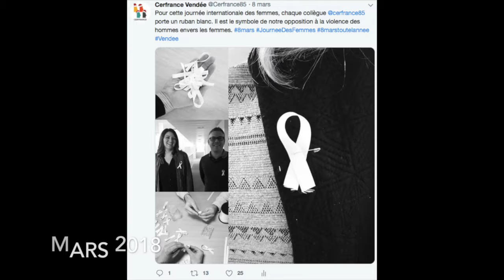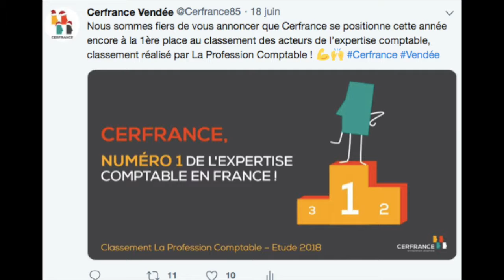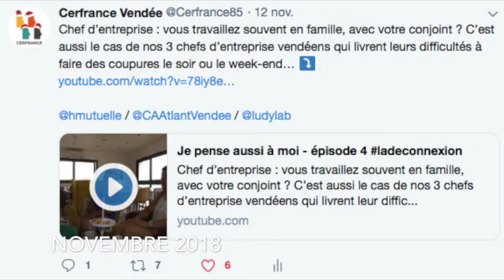Rétrospective Tweets 2018